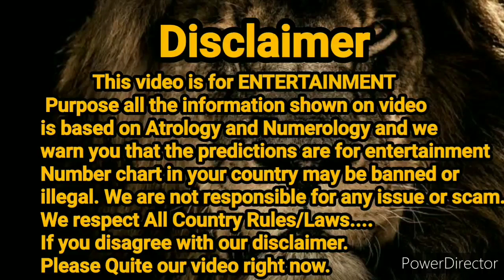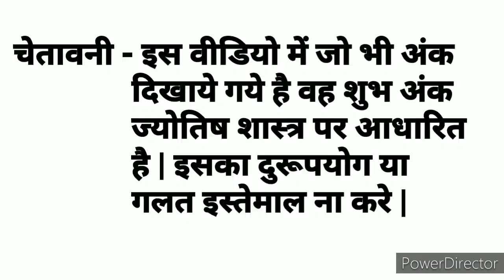Kalyan || 02.09.2021 || Open to Close